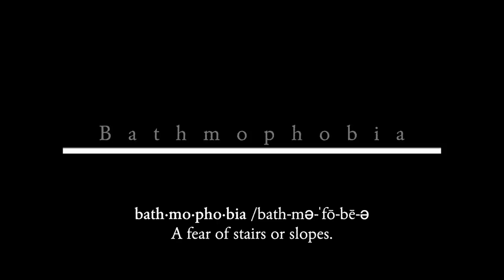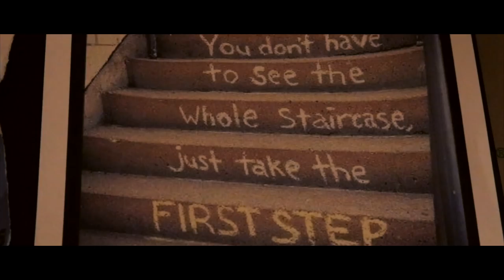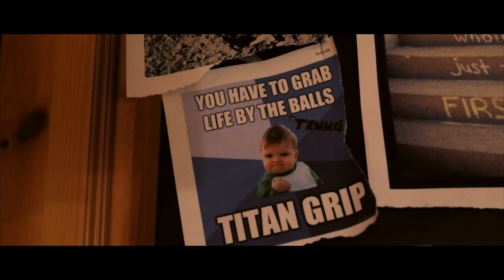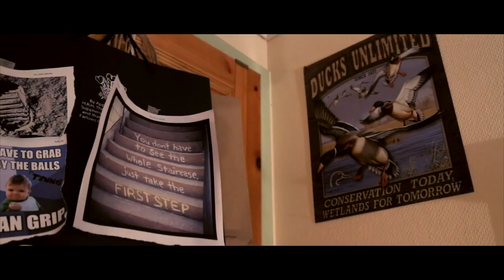Bathmophobia (Comedy-Thriller short film)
Two estranged brothers must bond to break the spell.

Soundtrack:
Lowdown - Boz Scaggs
Glass Onion (Love Version) - The Beatles
Eleanor Rigby/Julia (Love Version) - The Beatles
Deeper Realms - TrackSonix